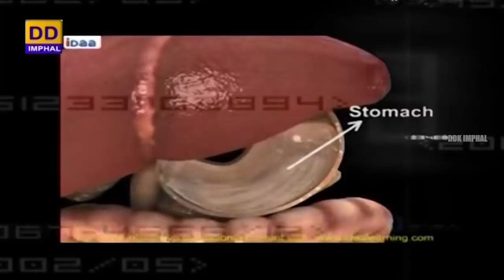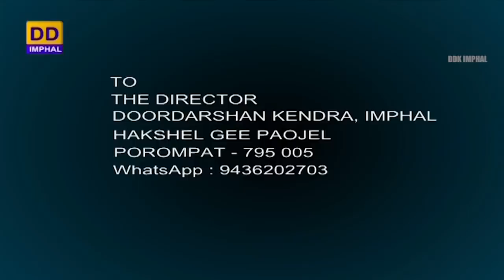HAKSHELGI PAOJEL | Diabetes Treatment During Covid-19 Pandemic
HAKSHELGI PAOJEL  (Live Phone-in Programme)

Episode - 300

TOPIC : Diabetes Treatment During Covid-19 Pandemic

Expert - Dr. Laimayum Romesh Sharma
MD (Medicine), DM (Endocrinology)
Department of Medicine, RIMS, Imphal

Anchor : Girija